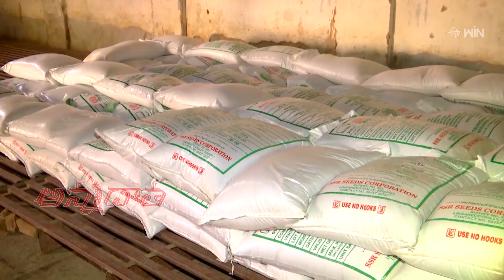Kharif crop plan for NTR dt., by Agriculture department | ETV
ఎన్టీఆర్ జిల్లాలో  ఖరీఫ్ సాగుకు వ్యవసాయశాఖ ప్రణాళికలు